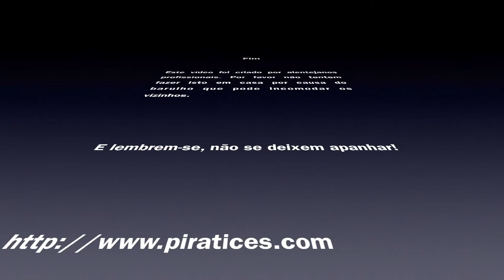Tiro a 300 m com pistola Smith & Wesson M&P 9 mm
Tiro a 300 m com pistola Smith & Wesson M&P 9 mm. O alvo é um retângulo metálico com 18'' x 24''.